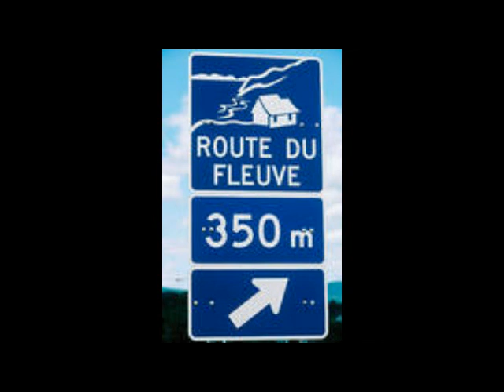Sebastien Deshaies plays "Le vent a Charlevoix" by Marcos Vinicius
This piece is dedicated to Sebastien Deshaies and also a homenaje to the marvellous region Charelvoix, in Canada. Published by Carrara Editions this music is present on the recent CD by Sebastien Deshaies "Ouvres pour guitare seule" and also on CD "Playing Marcos Vinicius" published by Sonitus - Italy